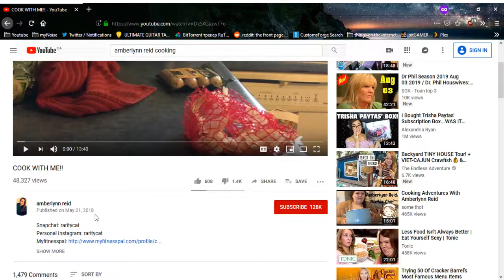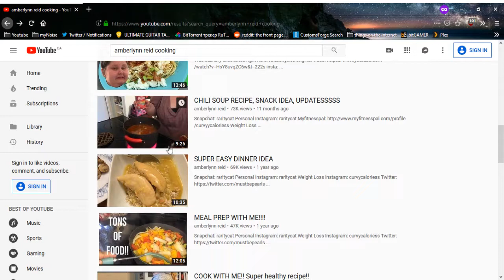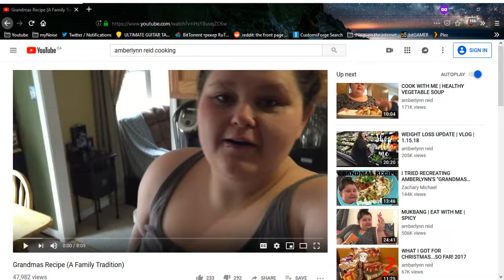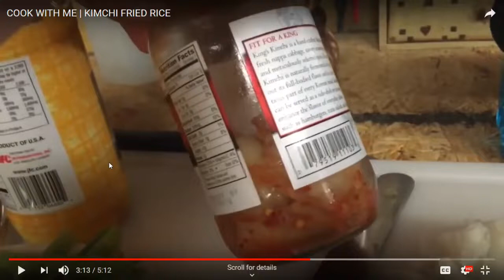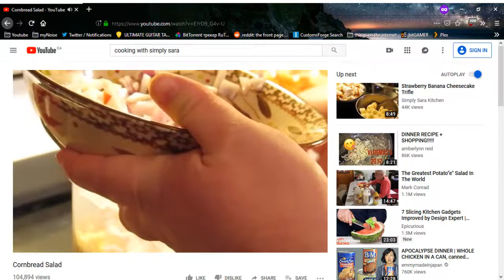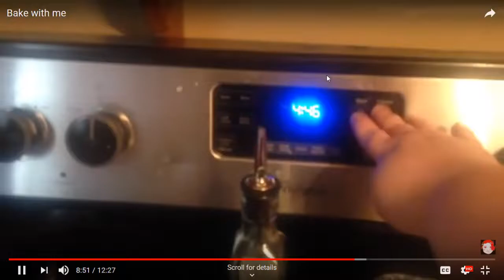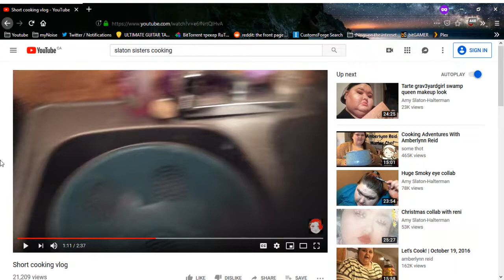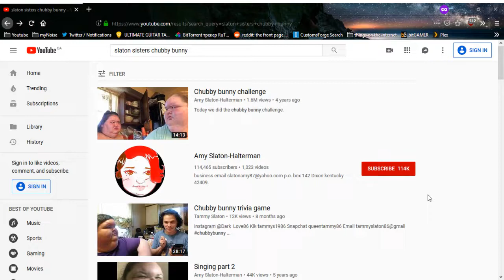Delightful Culinary Stream, pt 2 | DeadwingDork Archive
let's get cookin', gorlfriends!

Uploaded on August 4th, 2019